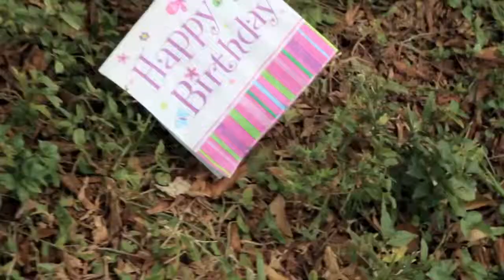Tamorra & Amirra 3 Year Birthday Party